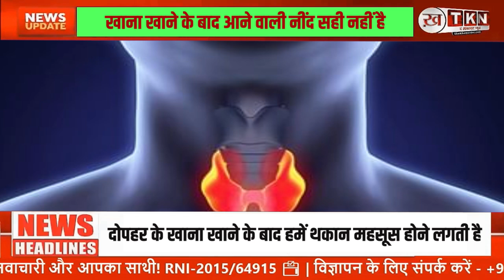Lunch: क्या आपको भी आती है Lunch के बाद नींद, कहीं आप इस Disorder के शिकार तो नहीं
"Beat Post-Lunch Sleepiness: Tips to Stay Awake and Energized!"